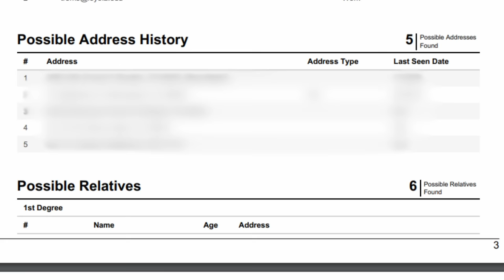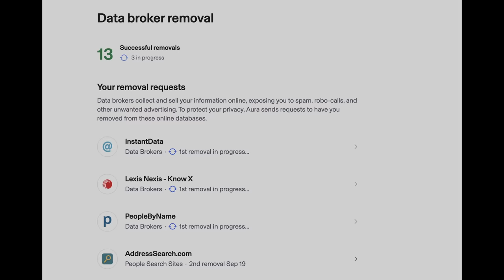SOLVED: Mother's Murder Uncovers DISGUSTING Family Secret...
sold.

When Lisa Knoefel took in 17 year old Sabrina Zunich as a foster child, she believed she was giving her a loving, stable home. That was until Sabrina turned on Lisa to cover for her disturbing, dark secret.

What are your thoughts on this wild case? Let's discuss in the comments.